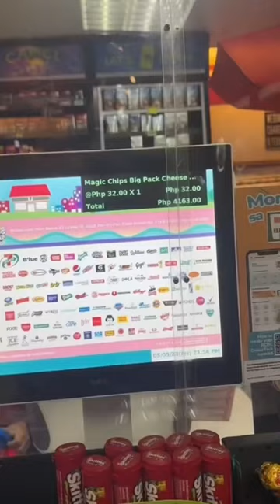May 29, 2023